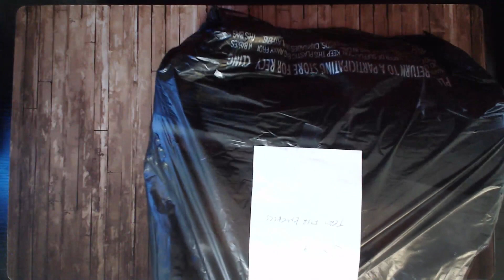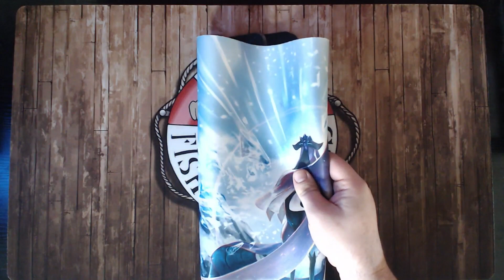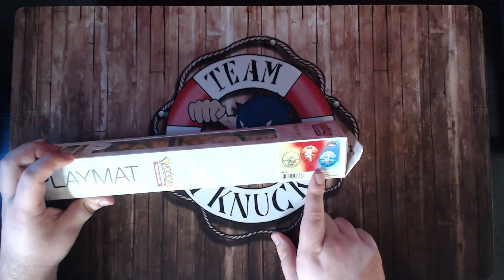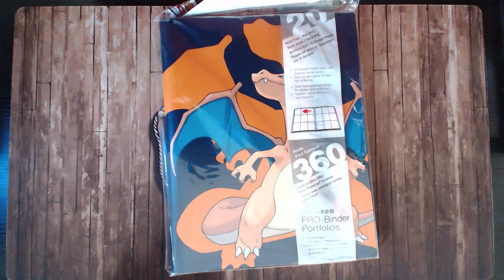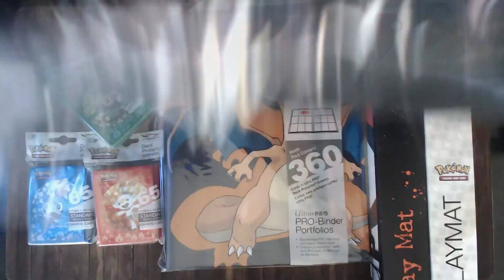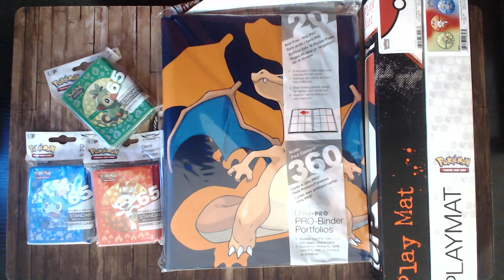Pokémon Team Challenge Prizing!!